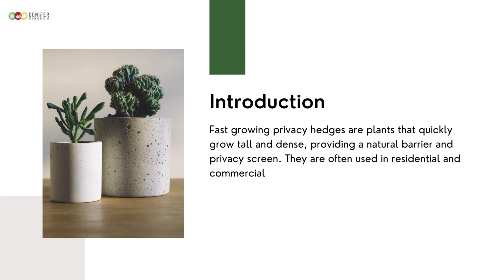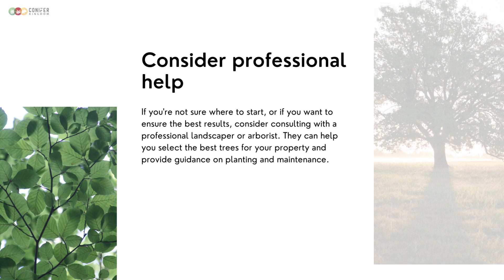Creating a Natural Privacy Fence: Tips for Planting Trees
This video provides step-by-step instructions for planting trees to create a natural privacy fence in your backyard. It covers everything from choosing the right trees for your climate and soil type to spacing and pruning techniques.